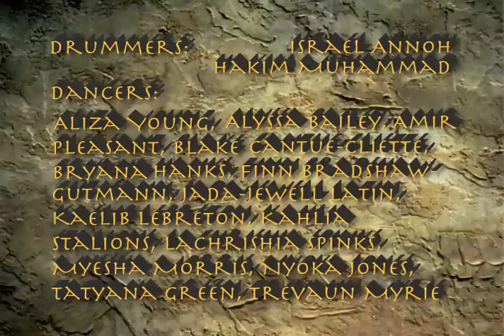Mandiani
Mandiani, Choreographed by Bunky Williams, performed by the African I class at the Jefferson High School-Middle College Winter Dance Recital, February 22, 2015.  Drummers: Israel Annoh & Hakim Muhammad